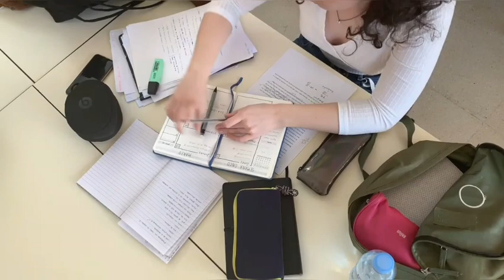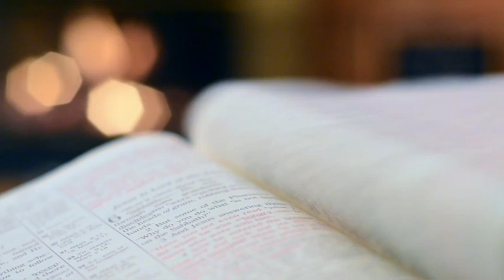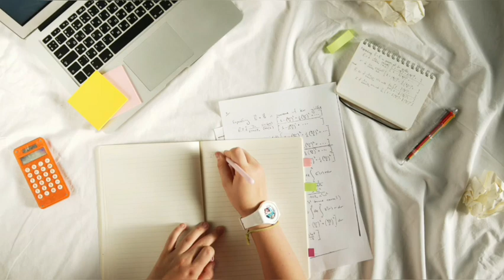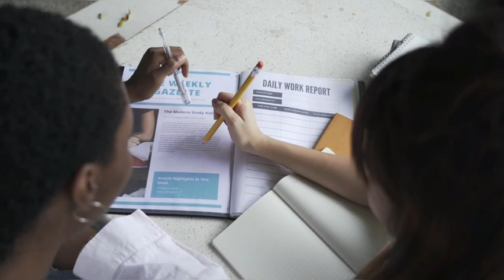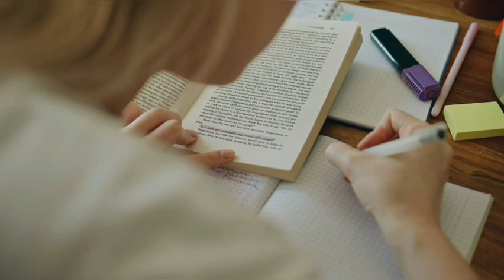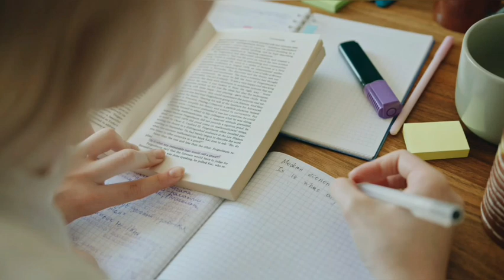O/L වලට සුපිරි RESULT එකක් ඕන්නම් අනිවාරෙන් මේක බලන්න.📚🏮how to get 9 A passes for O/L exam#studytips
about me - D.M.K dimali dasanayaka